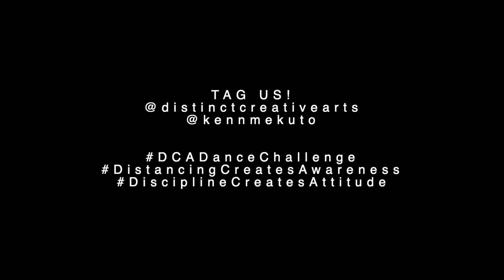Kenneth kpop Tutorial // ON by BTS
We are releasing dance tutorials. Hope you are able to dance at home during this times. Have fun learning!

Do Remember to tag us at @distinctcreativearts and @kennergy.class on Instagram.